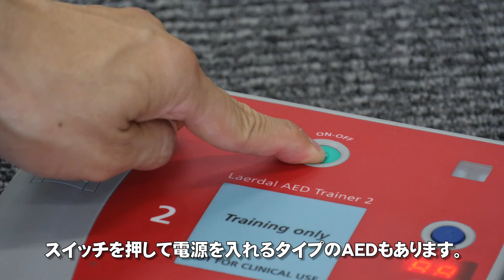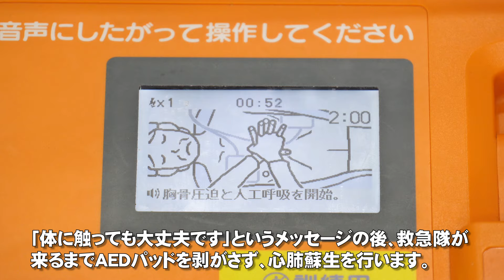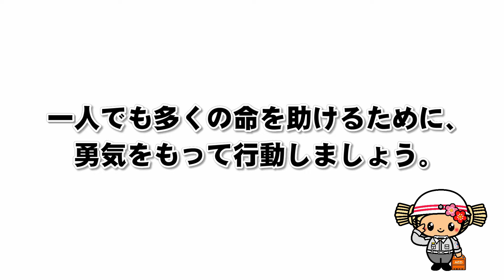AEDの使い方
水戸市内のコンビニエンスストアや水戸市の公共施設、小・中学校の体育館付近などにAEDが設置されており、必要な時に借りることができます。
一人でも多くの命を救うために、勇気をもって行動しましょう。

◎AEDとは
自動体外式除細動器（automated external defibrillator）の略語で、心臓が何らかの原因で心室細動を起こして心停止に至った場合に、心電図を解析して、必要に応じ電気ショックを与えて心室細動を止める医療機器です。使用後は速やかに胸骨圧迫などの適切な心肺蘇生を開始する必要があります。